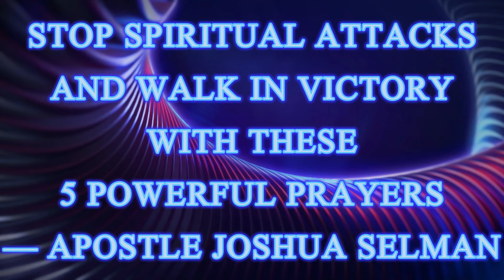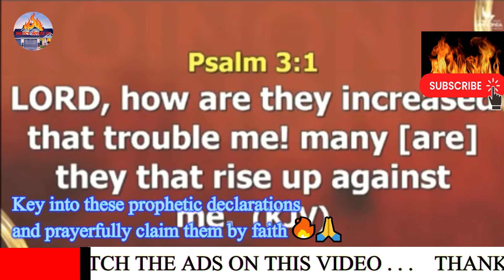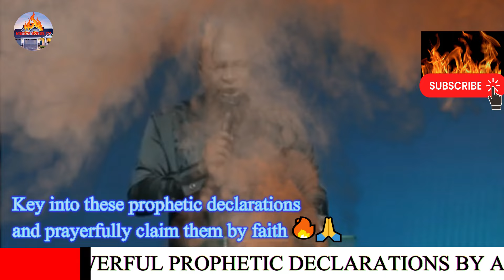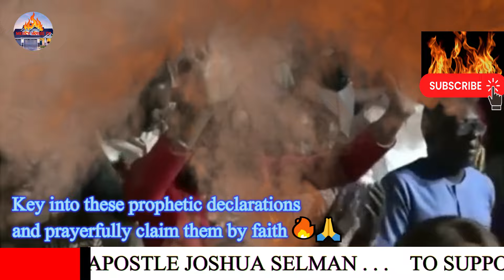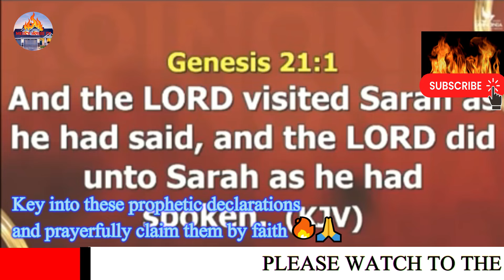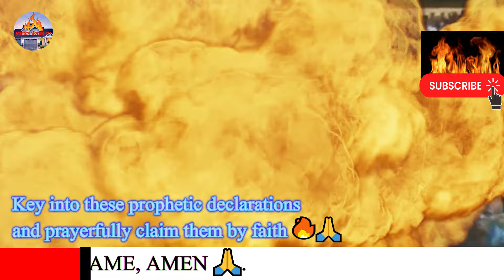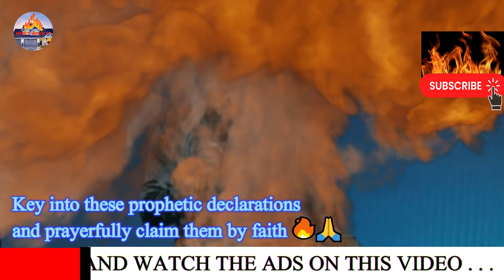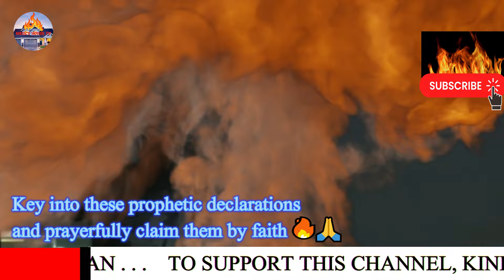5 POWERFUL PRAYERS TO STOP SPIRITUAL ATTACKS NOW — APOSTLE JOSHUA SELMAN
5 POWERFUL PRAYERS TO STOP SPIRITUAL ATTACKS NOW — APOSTLE JOSHUA SELMAN

⚑SUBSCRIBE TO THIS CHANNEL⚑ To be impacted powerfully through our anointed video messages so as to aid you to Mercy House Tv as you walk with God, please subscribe and don't forget to hit the notification bell icon so as to always be reminded whenever we upload. Thanks and God bless you.

Join us for an awe-inspiring and life-changing experience as Apostle Joshua Selman delivers a POWERFUL SERMON filled with PROPHETIC DECLARATIONS that will ignite your faith, renew your spirit, and propel you toward your divine destiny.

In this divine encounter:

🙏 Apostle Joshua Selman, a renowned and anointed minister of God, shares profound insights from the Word of God.
🌟 Experience the tangible presence of the Holy Spirit as he imparts life-changing revelations.
💥 Receive powerful prophetic declarations that will activate breakthroughs, healing, and supernatural manifestations in your life.

Whether you're a seeker of spiritual wisdom, a believer seeking a deeper connection with God, or simply in need of divine inspiration, this sermon is for you. Don't miss this opportunity to be spiritually enriched and empowered.

1)This video has no negative impact on the original works (It would actually be positive for them)
2)This video is also used for teaching purposes.
3)It is transformative in nature.
4)I ONLY used bits and pieces of videos to get the point across where necessary.

below is the account detail:

Account Numbers:
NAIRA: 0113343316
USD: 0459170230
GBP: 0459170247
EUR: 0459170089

Swift code: GTBINGLA
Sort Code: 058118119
Bank: Guaranty Trust Bank Plc

To easily get messages shared on this page, search for these:
joshua selman
joshua selman message
koinonia global
koinonia abuja
apostle joshua selman the secret place
Apostle joshua selman deliverance
apostle joshua selman the secret palce
apostle joshua selman breakthrough

⚑SUBSCRIBE TO THIS CHANNEL⚑ To be impacted powerfully through our anointed video messages so as to aid you to conquer daily as you walk with God, please subscribe and don't forget to hit the notification bell icon so as to always be reminded whenever we upload. Thanks and God bless you.

Join us in this divine encounter and watch your life take an incredible turn for the better. Get ready to unlock the doors to your destiny with Apostle Joshua Selman!